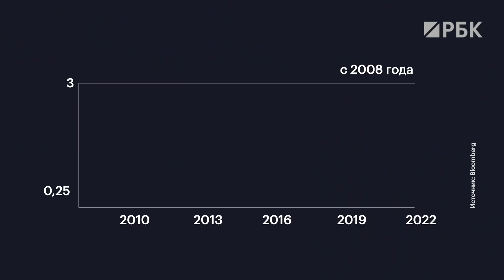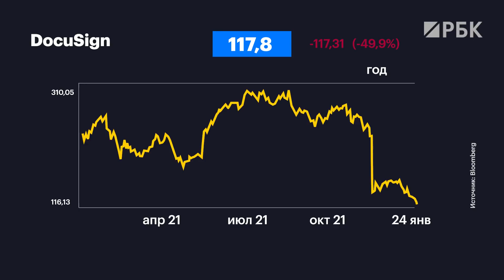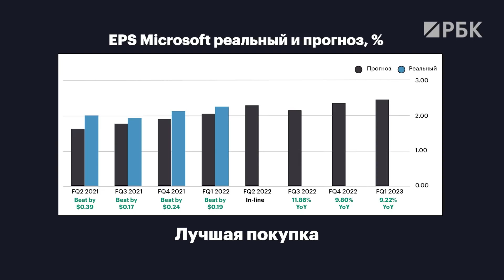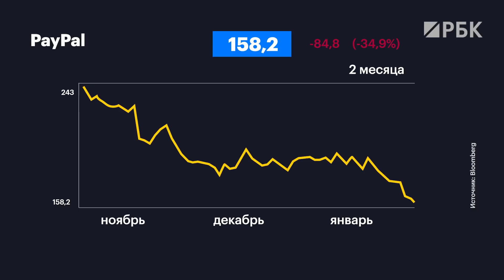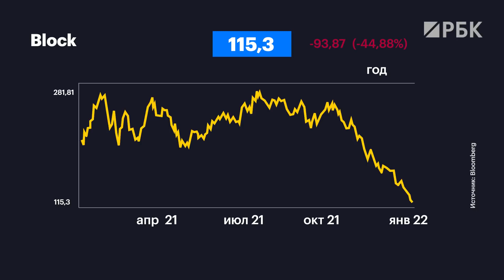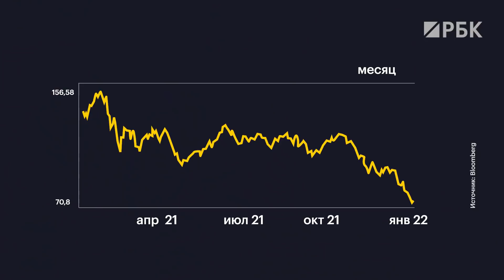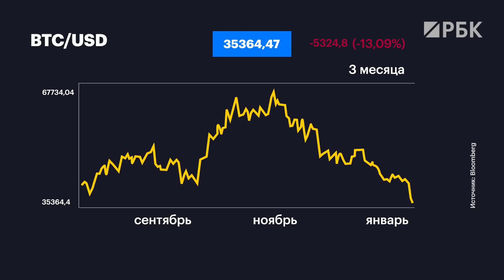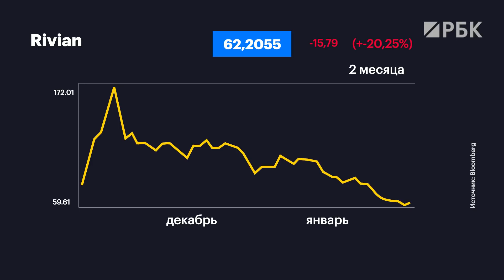США — кого брать в 2022-м? Перспективы IT-сектора, Tesla, компании роста и стоимости//Вячеслав Голик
Вячеслав Голик — портфельный управляющий ALG Capital (США). Имеет большой опыт размещения частных капиталов на американском фондовом рынке в секторах Consumer Discretionary, Tech, Health Care, а также опыт работы с крупнейшими инвестиционными банками мира — Morgan Stanley, J.P. Morgan Chase, HSBC, Fidelity. Финансирует личные социальные проекты совместно с Johns Hopkins Hospitals and Medicine и образовательные проекты в США.

00:00 Политика ФРС и реакция рынка
02:00 Разбор секторов экономики США
05:53 Бигтехи и просадки
07:40 Финтех и его реакция на повышение ставок: PayPal, Square
10:45 Что делает Джек Дорси и зачем?
12:30 Что такое margin of safety? Конкретные примеры
14:54 Кэти Вуд и ARK Invest, разговор про ETF
16:50 Крипта, Tesla покупает биткоины
19:15 Rivian и выбор ниши. Кто конкуренты?